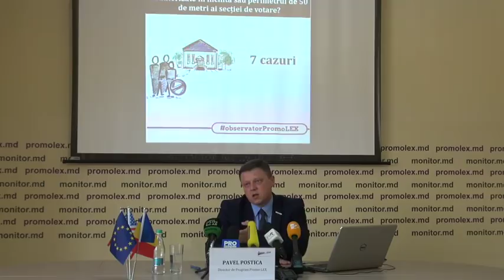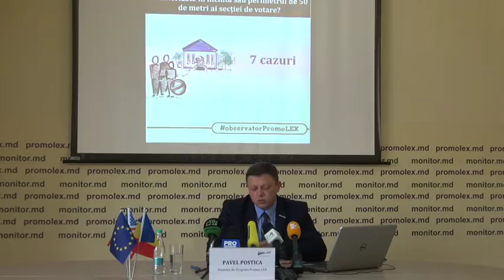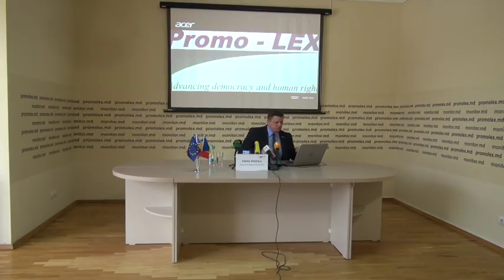Alegeri în Chişinău 2018: briefing Promo-LEX, ora 14:30, 20 mai 2018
Asociaţia Obştească Promo-LEX, 20 mai 2018. Pavel Postică.